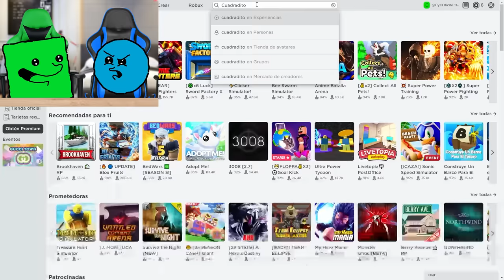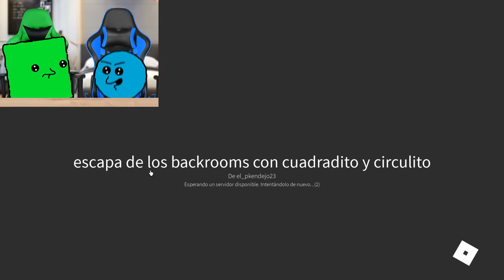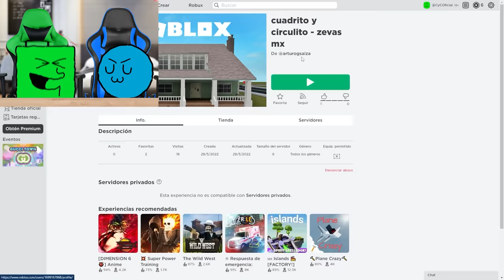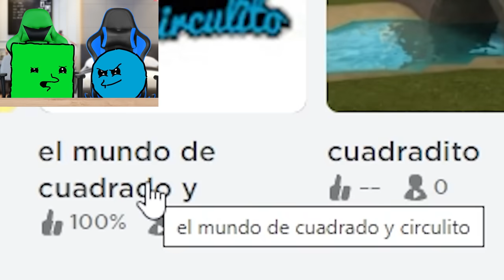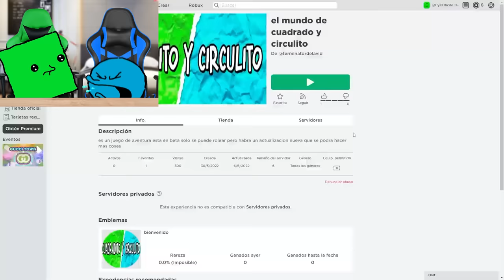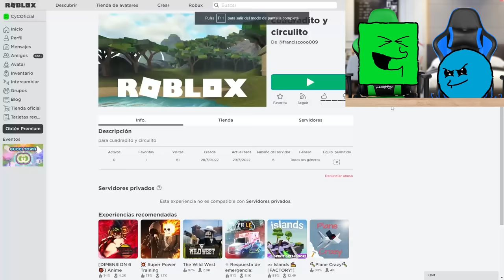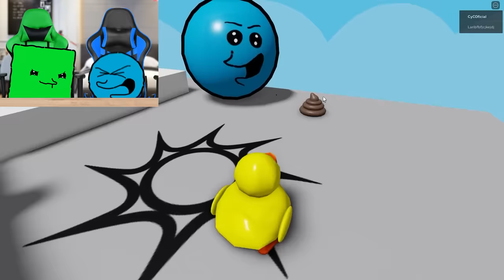¡NOS HICIERON UN JUEGO EN ROBLOX!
NOS HICIERON UN JUEGO EN ROBLOX | Cuadradito y Circulito
Si quieres puedes hacer juegos en Roblox de Cuadradito y Circulito y nosotros lo jugaremos para un video! hasta nos hicieron un obby en Roblox, ¡Genial! n_n

⭐ Créditos ⭐
👉 Editor